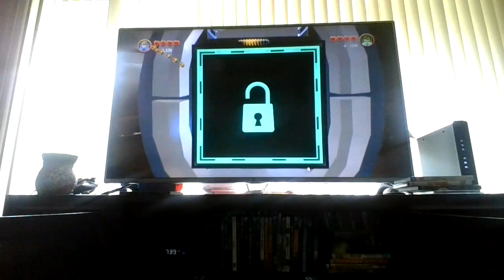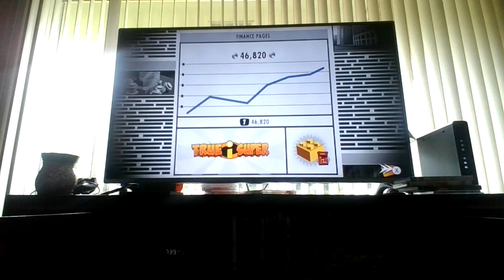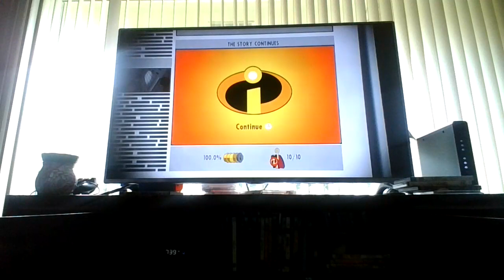lego the incredibles free play level 3